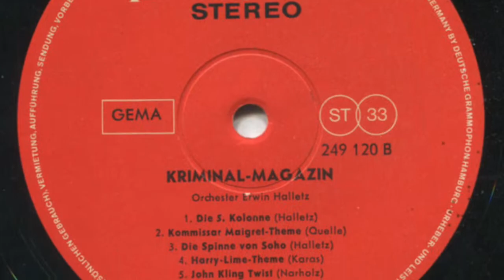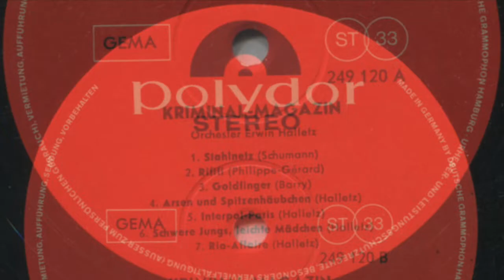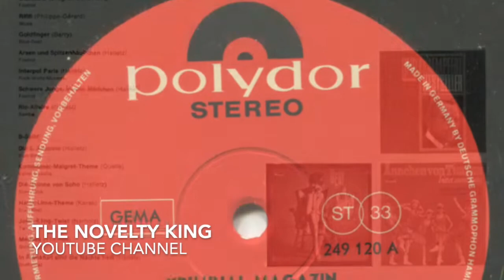Orchester Erwin Halletz - Die Spinne Von Soho